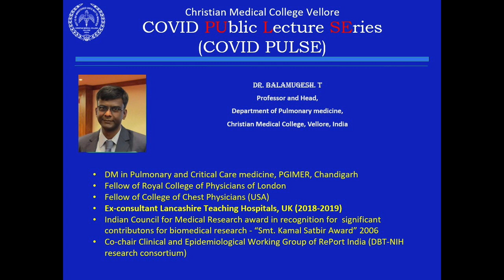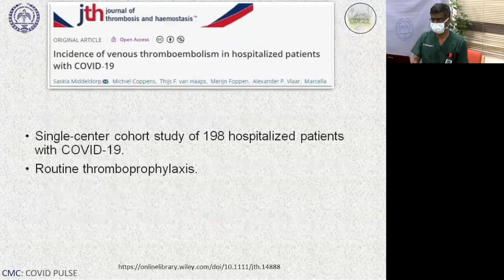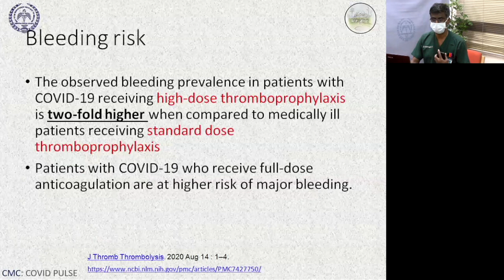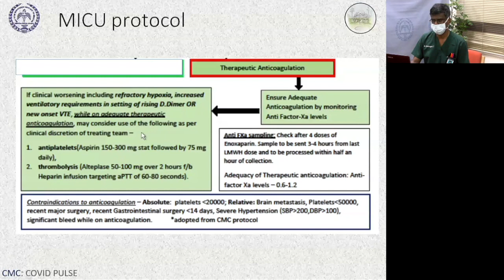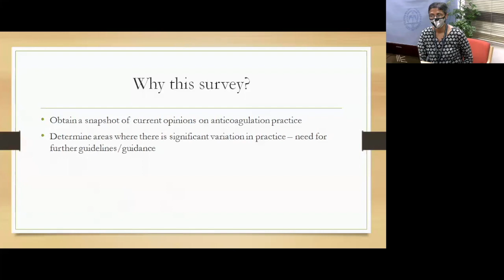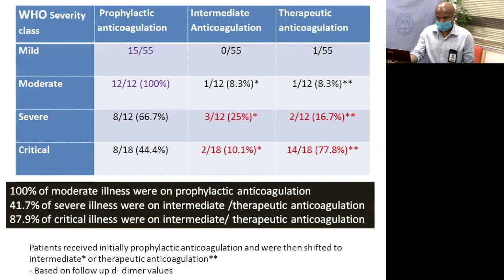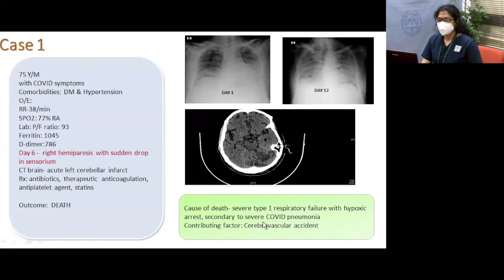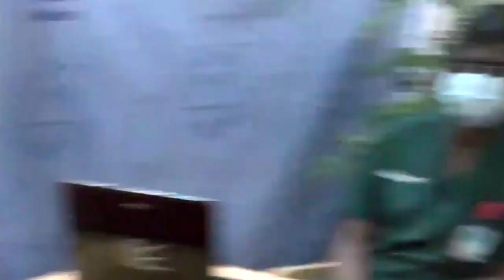CMC Vellore COVID PUblic Lecture SEries: Anticoagulation in COVID19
This is the third lecture in the CMC Vellore COVID PUblic Lecture SEries (COVID PULSE). The lectures aim: a) to provide clinicians with up-to-date knowledge on integral aspects of COVID-19 management to inform clinical care and improve patient outcomes b) to bring together doctors so that questions regarding the feasibility of interventions and/or barriers to implementation across diverse care scenarios are examined and addressed c) to provide ideas for further innovation and d) to help clinicians design or refine protocols in the context of available resources.

Lecture by Dr. Balamugesh T, Professor, Department of Pulmonary Medicine, CMC Vellore
Moderator: Dr. Anand Zachariah, Professor, Department of Medicine, CMC Vellore

Outline of lecture:
•       Evidence for venous thromboembolism in COVID19
•       Is anticoagulation beneficial – in whom and in what dose?
•       Risks associated with anticoagulation
•       Monitoring anticoagulation
•       Role of aspirin
•       Anticoagulation strategies – conservative, liberal, aggressive
•       Role of post-discharge thromboprophylaxis
•       Survey of anticoagulation practice among CMC COVID consultants – presented by Dr. Anna Valson
•       Audit of anticoagulation in Medicine Unit 1 – presented by Dr. Jim Ounny and Dr. Jennifer Livingstone
•       Case series of venous and arterial thrombosis in COVID19 – presented by Dr. Ittyarah Paul Vadassery, Dr. Sumi Susan Baby, Dr. Susan Kurian